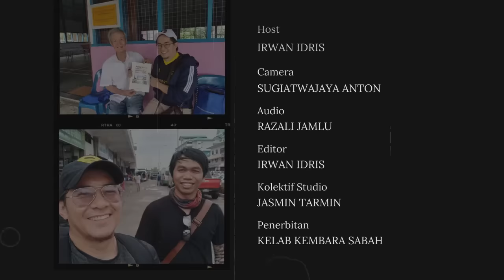EP 3 - SLS & 40% HASIL SABAH DI DALAM PERLEMBAGAAN PERSEKUTUAN [BORNEO PODCAST DATUK ROGER CHIN]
EPISOD 3 : SLS & HASIL 40% SABAH DI DALAM PERLEMBAGAAN PERSEKUTUAN

EDISI KHAS / SPECIAL EDITION

Bersama Datuk Roger Chin, mantan Presiden Sabah Law Society menjelaskan apa sebenarnya yang akan berlaku pada 16 Mei 2024 di Kompleks Mahkamah Kota Kinabalu dan apa yang sedang diperjuangkan oleh SLS.

SLS membuat semakan kehakiman tentang hak 40% hasil yang didapati Persekutuan di Sabah berdasarkan artikel 112C yang merujuk Jadual ke10, bahagian 4, Seksyen 2(1).

Studio : Kolektif Studio

Borneo Podcast dikuasakan oleh
Kelab Kembara Sabah